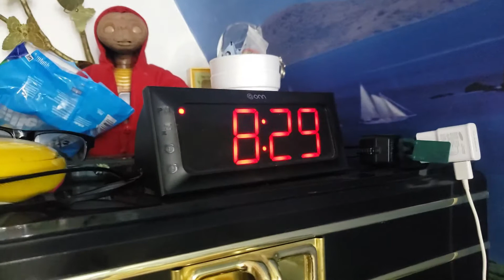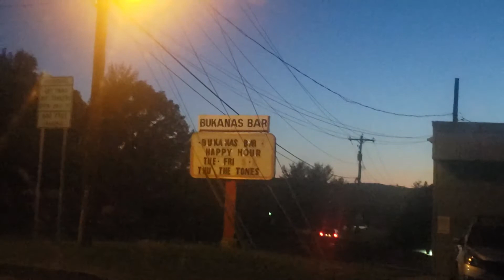TRABAJANDO DE PINTORA